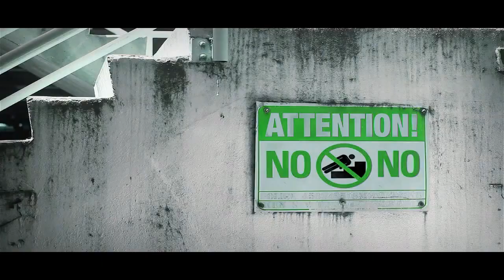Ritual Inhabitual Vol.II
Club de Bochas del Parque Rodó.
MIXTI FORI - CADÁVER EXQUISITO - HIJO AGRIO - ERIKA CHUWOKI
23HS
Gratis.

Visuales tomados de:
dlew.me
video going to the store